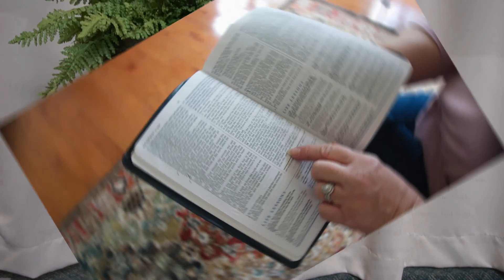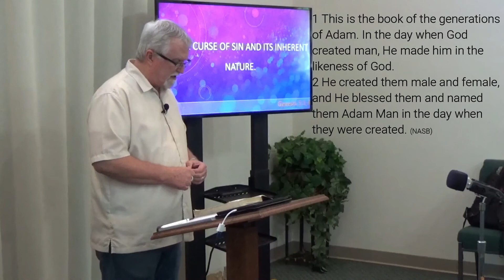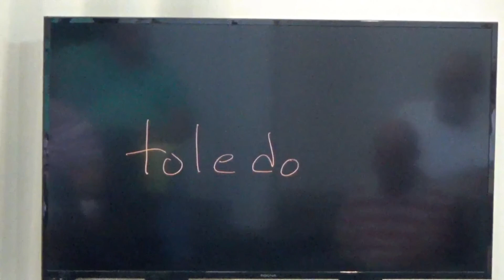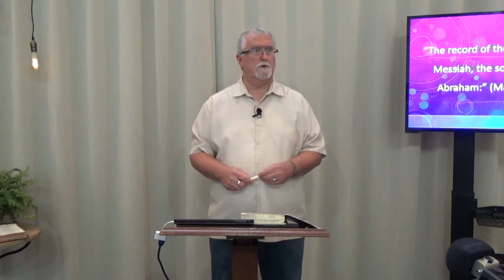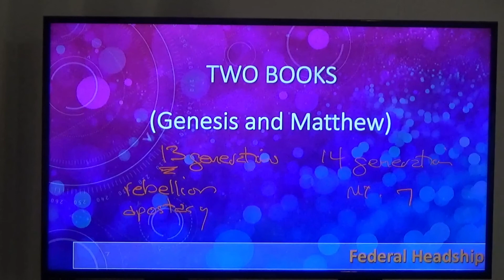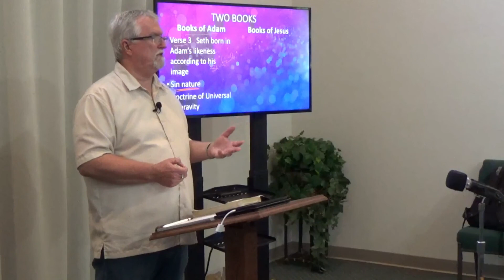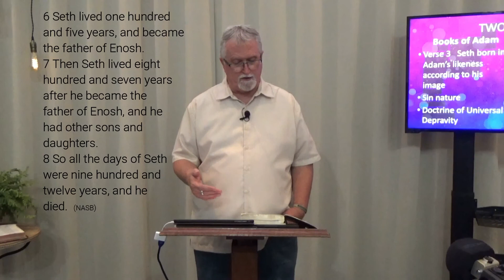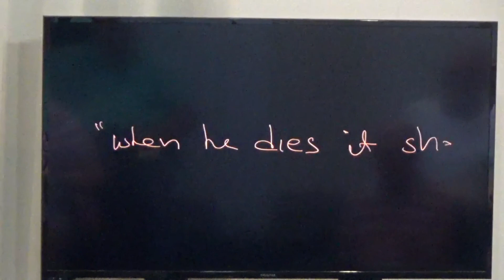The Book of Genesis - God's Cosmic Mission (Part22) | Unity Baptist Church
Join the Unity Baptist Digging Deeper Bible Study group as Pastor Lewis Cooper guides us on an in-depth journey through the book of Genesis.